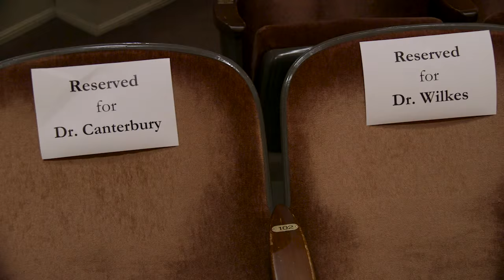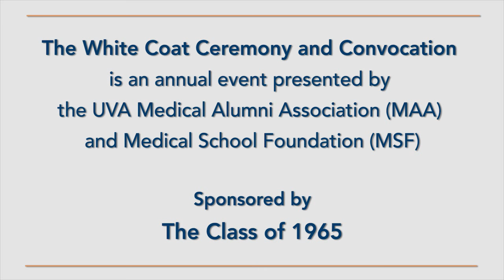UVA, School of Medicine - White Coat Ceremony, Class of 2019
On Friday, Aug. 14, The School of Medicine welcomed the 157 students of the Class of 2019 to the University of Virginia at the White Coat Ceremony and Convocation, sponsored by the Class of 1965, held in Old Cabell Hall.